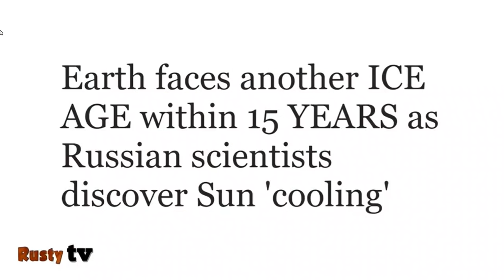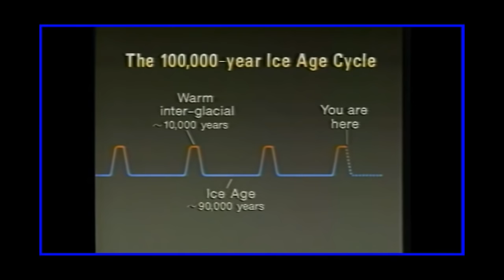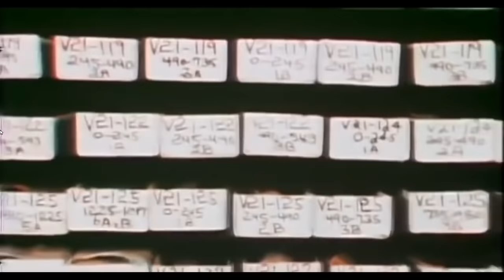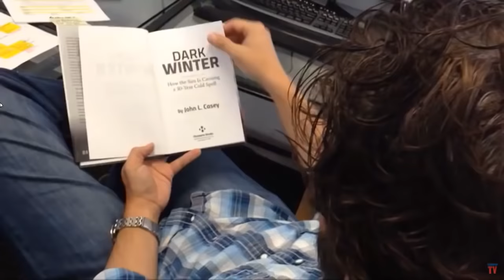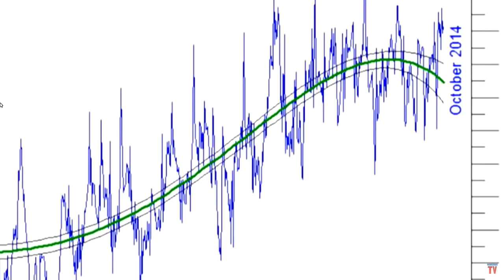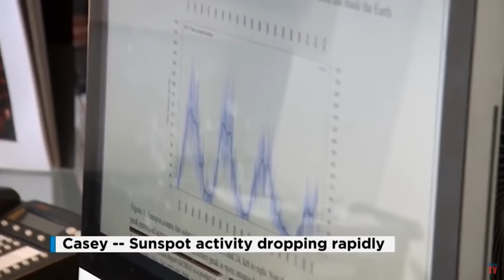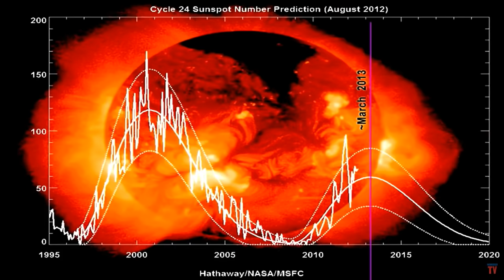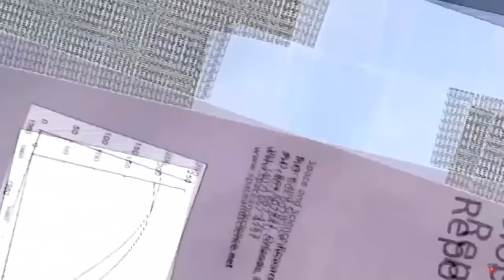GSM - Modern Grand Solar Minimum Doumentary